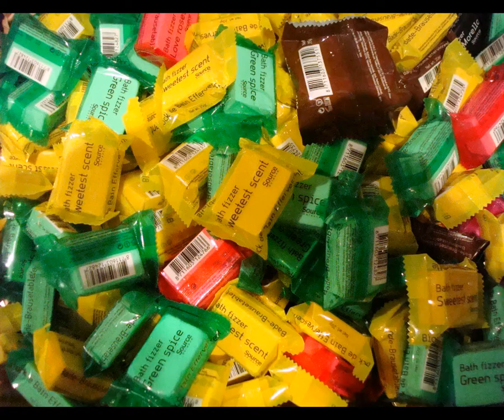Divers - Couleurs pêle-mêle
Tout en couleur